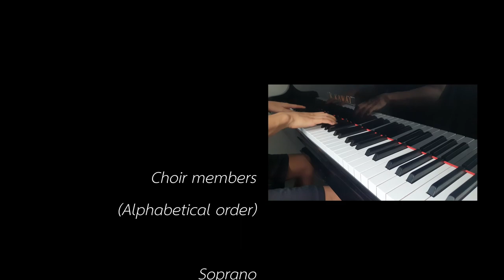NIVA Virtual Choir | Friend Like Me (Cover)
The NIVA Virtual Choir rendered their cover version of the song, "Friend Like Me" from the Disney movie, Aladdin. This is a two part arrangement where the students recorded their voices at home and Mr. Jonathan combined all their voices into one video to create the virtual choir.

We are open from Monday - Friday, 8:00 am - 3:00 pm